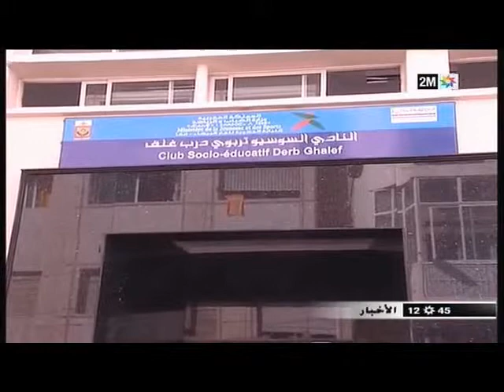النادي السوسيو تربوي بدرب غلف يرى النور